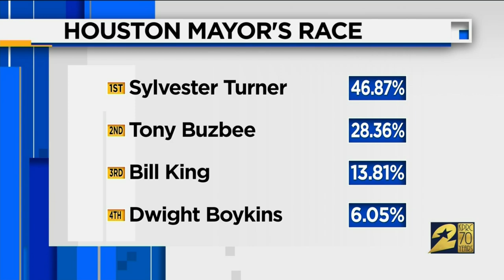Houston Newsmakers: Tony Buzbee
Houston mayoral candidate Tony Buzbee speaks about Dec. 14 runoff election.